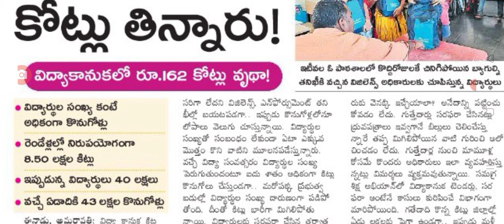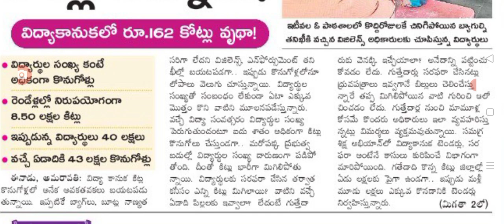జూన్ నుండి ఇచ్చే జగనన్న విద్యా కానుక పథకం లో మెలిక latest update on jagananna vidya kanuka scheme.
hello everyone today update is AP government welfare schemes jagananna vidya kanuka scheme latest update .@anandsocialedu